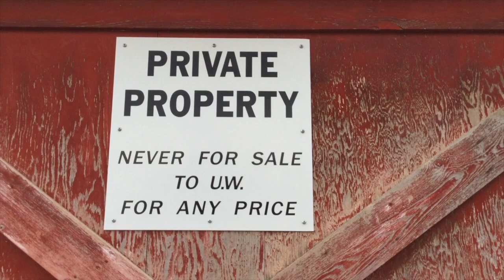Reading Group! "Your Politics Are Boring AF"- CrimethInc.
A reading of "Face It: Your Politics Are Boring AF" by Nadia C., published 4/11/97 by CrimethInc. and available at:

Please turn on Closed Captions to view the text.